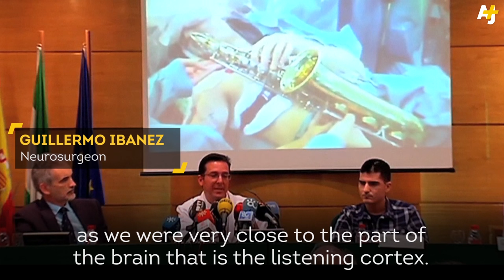Man Plays Sax While Surgeons Remove Brain Tumor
A patient played the sax while surgeons performed brain surgery. It's important for neurosurgeons to keep their patient awake during surgery. If the doctors are nervous about hitting an important part of the brain that controls language, they will ask the patient to speak. But this is a whole new level of involvement.